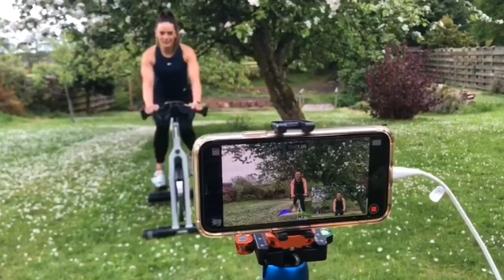LES MILLS RPM UNITED FILMING DIARY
Vlog of my personal experiences and thoughts around Les Mills United filming, May 2020.

This version includes the following license-free music:

Album: No Copyrights Vlog Music
Artist/License holder: Fre3 Fly

Song: Keep the Faith
Artist/License holder: Les Mills International